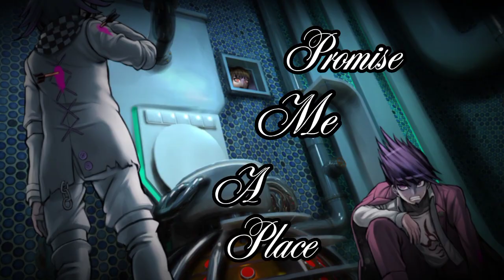P!ATD - House Of Memories || DV3 Mini Video || ⚠️SPOILERS!⚠️ (Epiphany Special)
happy epiphany!

SPOILERS! FLASH, GLITCHES, BLOOD, TRIGGER, FLICKERING!